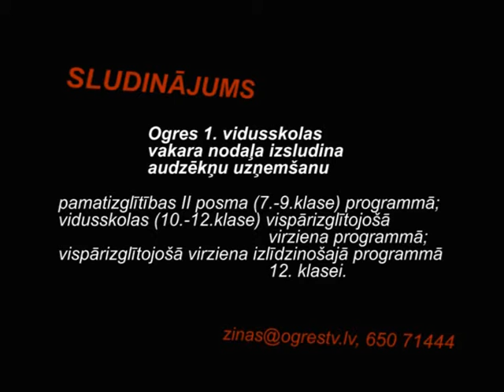27 06 2011 SLUDINAJUMS VAKARA NODALA